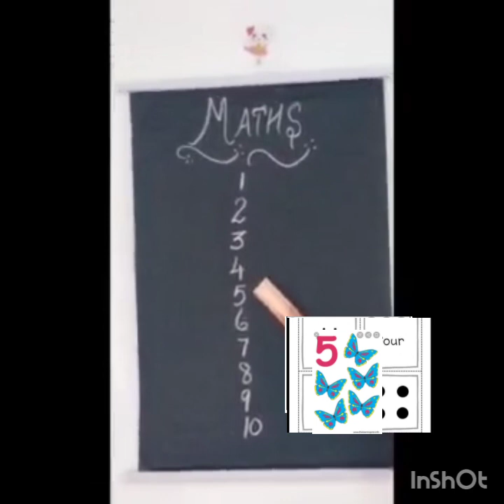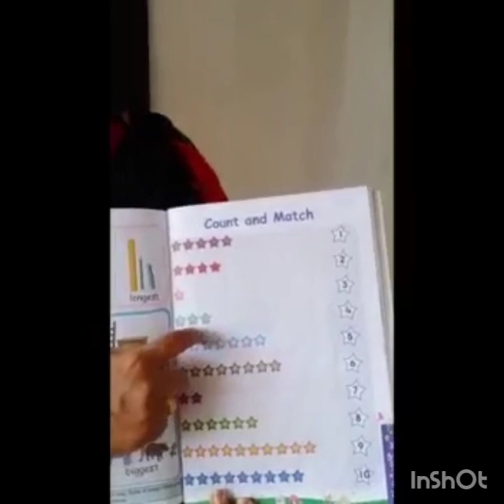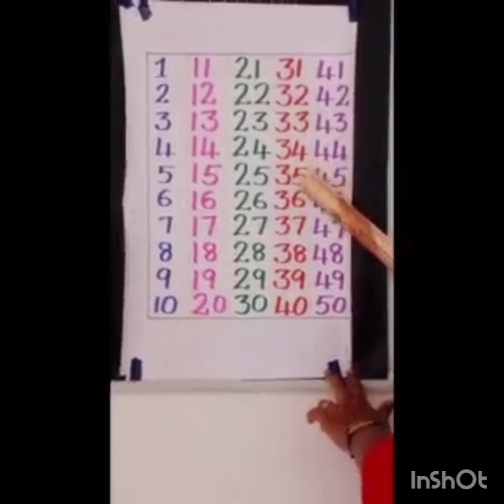UKG Maths Module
Counting Numbers 1to 50